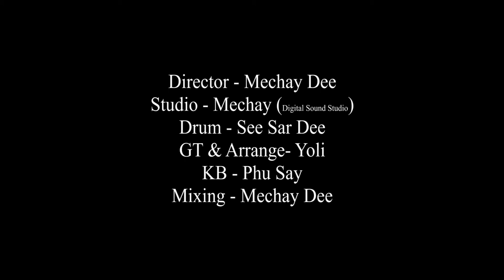RO Bꓱ ꓶ YE-SU Vꓵ L.,O(official MV)| (lisu song, yobin song, ꓡꓲ-ꓢꓴ ꓟꓴ ꓖꓪ, 2023)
🎵RO Bꓱ ꓶ YE-SU Vꓵ L.,O(Official Music Video)
GW-NU.- NU.-NYI/ M-ꓕ
BO-A.-YO,
Direactor-Mechay
Gt\Arrangement-Yoli
kb-Phu Say
Drum-See Sar Dee
Mixing-Mechay Dee
Mechay Digital Sound Studio

# India